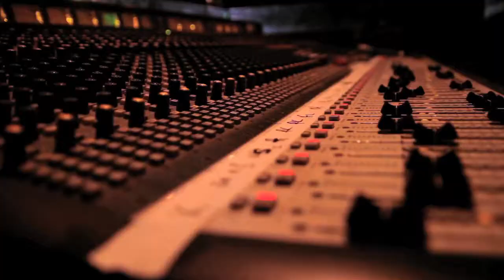Michael Keeling Director Reel